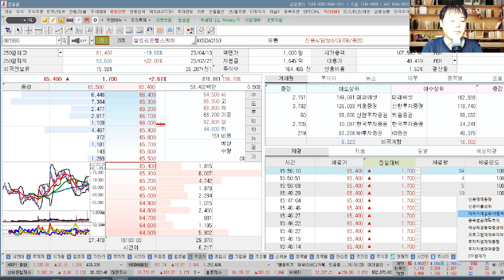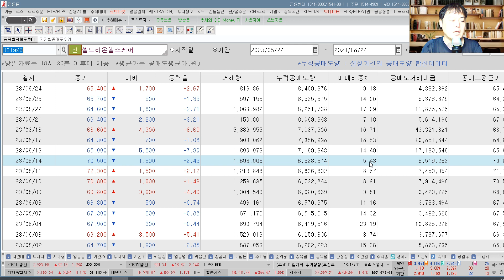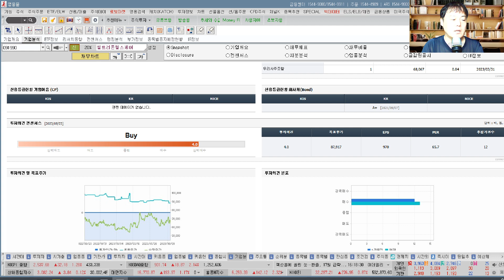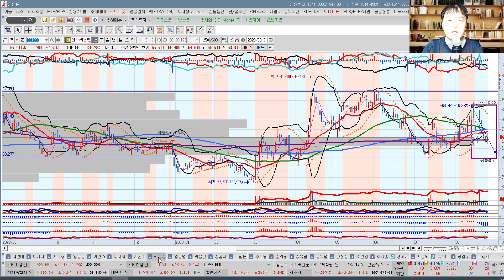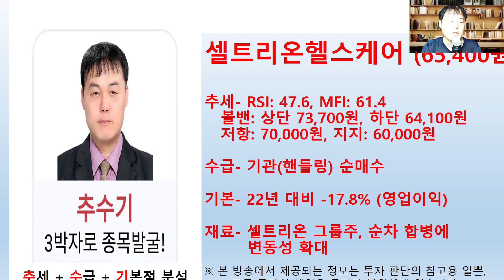셀트리온헬스케어(091990) 추수기(추수) 전문가 종목 분석